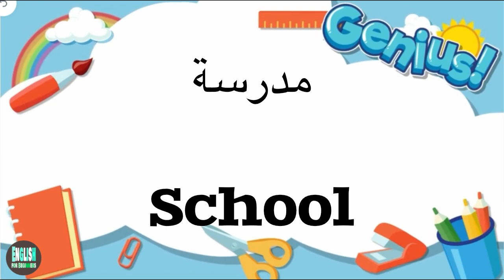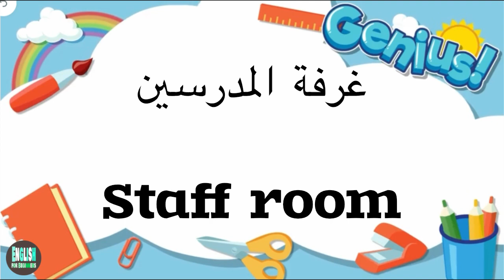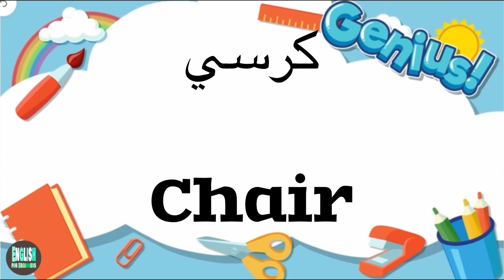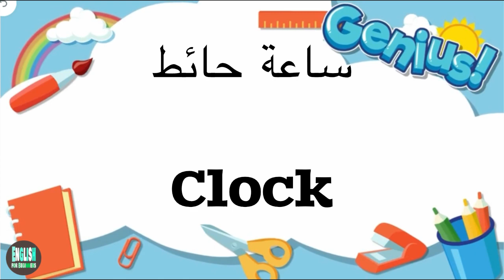سلسلة جديدة و أولى حلقات back to school العودة للمدرسة و أهم مرافق المدرسة باللغة الانجليزية بالنطق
سلسلة جديدة و أولى حلقات back to school العودة للمدرسة و أهم مرافق المدرسة باللغة الانجليزية بالنطق الصوتي الصحيح